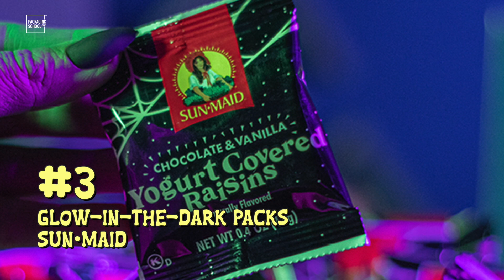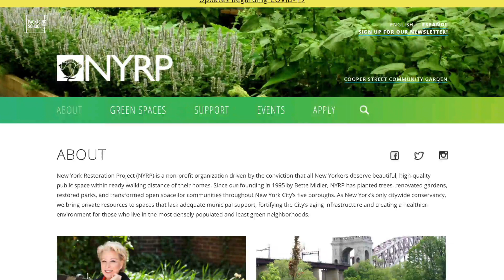Top 3 Picks: Halloween Packaging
In this episode, we take a look at our TOP 3 PICKS for Halloween packaging!
There were so many, but we were able to narrow it down to this handful.
What are some of your favorite Halloween packaging?